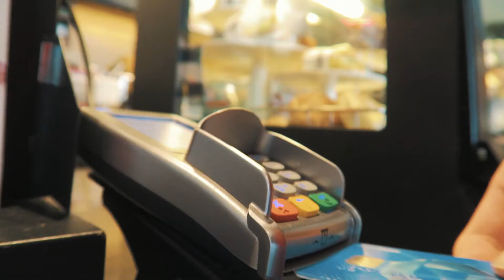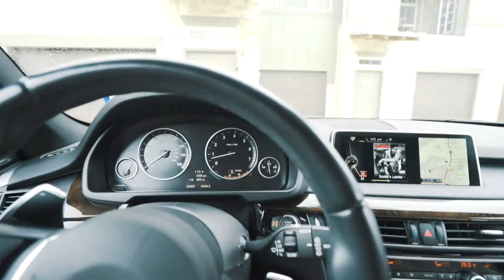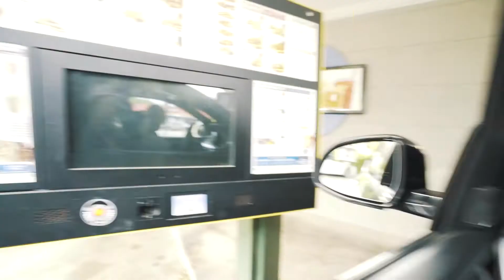Hurricane Photo Shoot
We ventured out into the unknown during the middle of Hurricane Harvey, only for it to just barely dodge San Antonio.